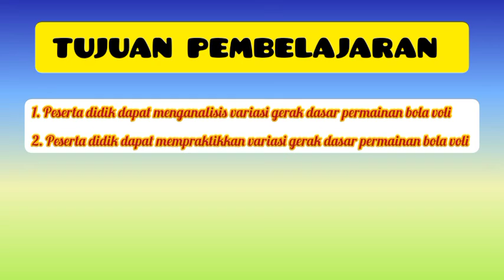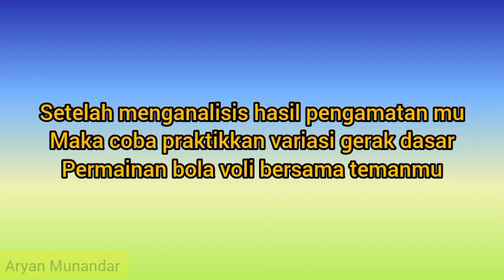Materi PJOK KELAS 4 SD Permainan Bola Besar | Gerak Dasar Permainan Bola Voli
Variasi Gerak Dasar Permainan Bola Voli